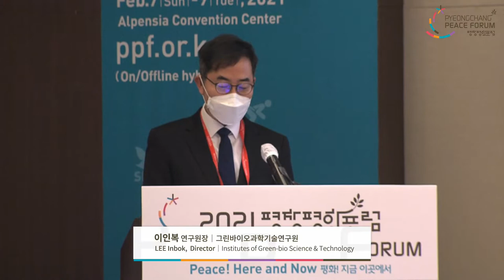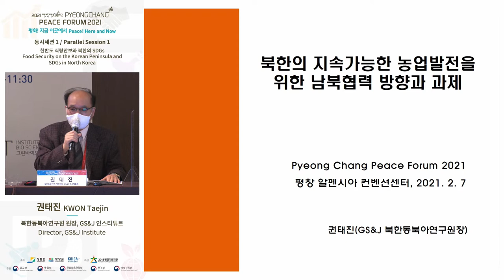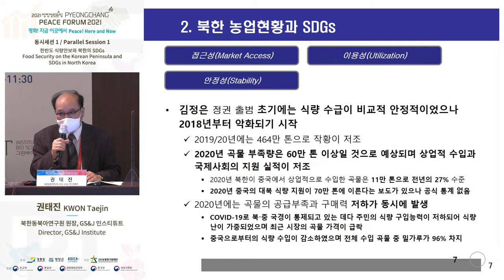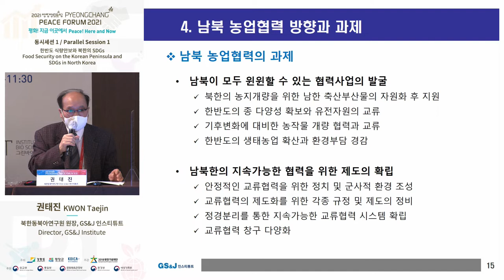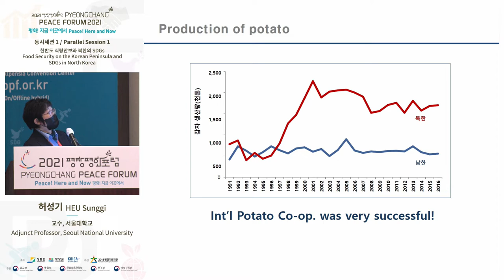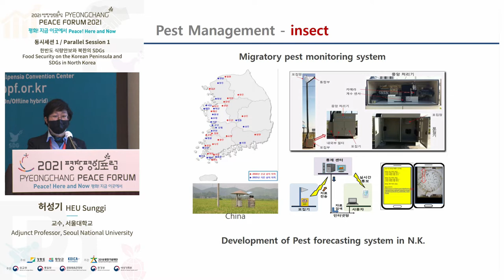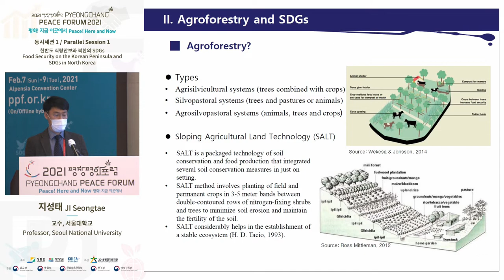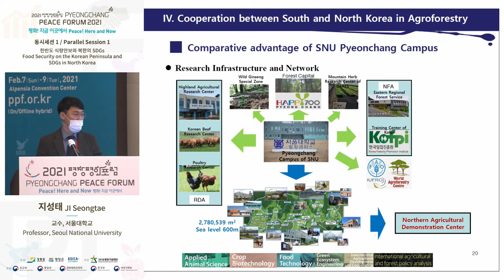Parallel Session 1-Food Security on the Korean Peninsula and SDGs in North Korea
Food security is a top priority in building peace on the Korean Peninsula and preparing for future reunification. Therefore, inter-Korean cooperation is essential because solving North Korea"s chronic food shortage and poverty issues is directly related to North Korea"s sustainable development as well as future unification costs. In this session, we will identify the current status of North Korea"s agricultural and rural areas and the current status of food supply and demand, and seek ways to cooperate in agriculture and rural areas. Through this, we can figure out the possibility of achieving sustainable development goals (SDGs) related to food security. - In terms of supply, more than 1 million tons of food per year is lacking, and in terms of demand, food consumption is diversified, which can be expected to change the North"s agricultural production structure and related policies. - However, with the sustainable development of agriculture constrained by the North"s agricultural technology backward, technology cooperation models for each agricultural and rural sector can be found to promote inter-Korean cooperation projects in preparation for the future era of unification on the Korean Peninsula. - For example, the agroforestry model can help North Korea achieve SDGs by not only solving poverty problems through food production but also coping with climate change through forest greening.